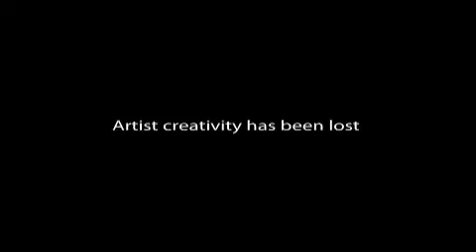Art of Entertainment TRAILER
Members of the Wu-Tang Clan, Marlon "Flip" Greer and Math deciding to put a documentary together of the changes going on in the music industry. HARLEM EDIT cut their trailer.